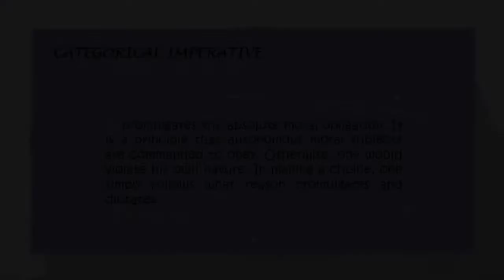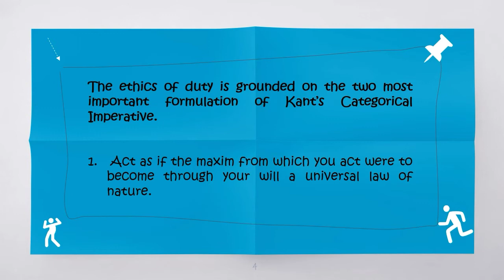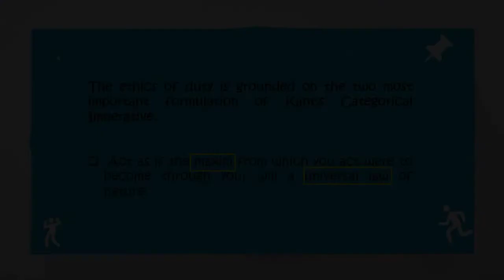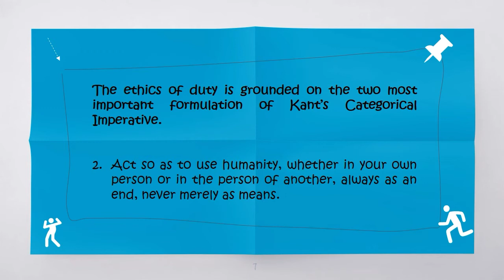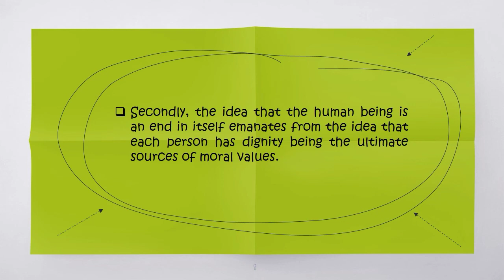Categorical Imperative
Reporter: Montalaba, Ricalyn